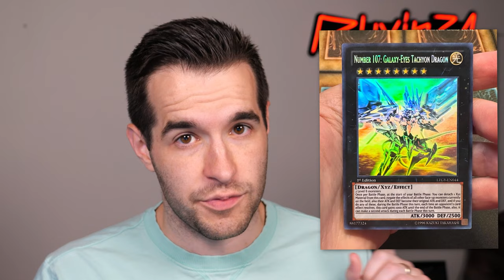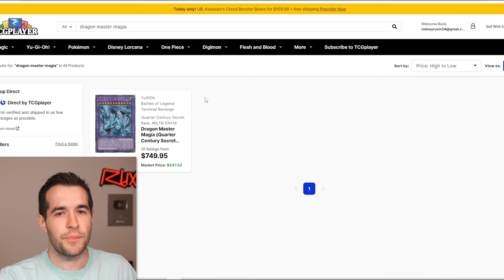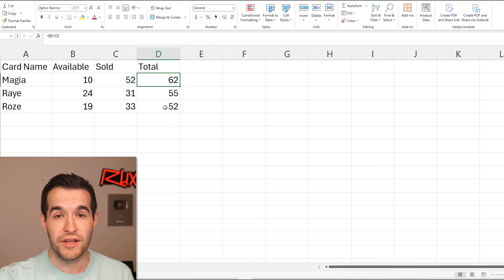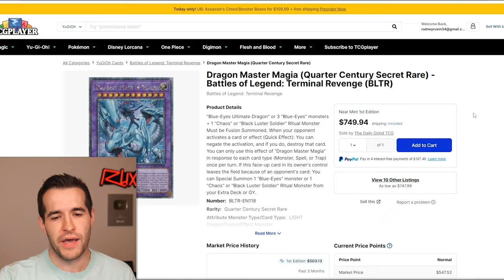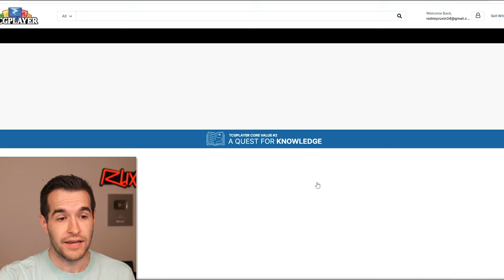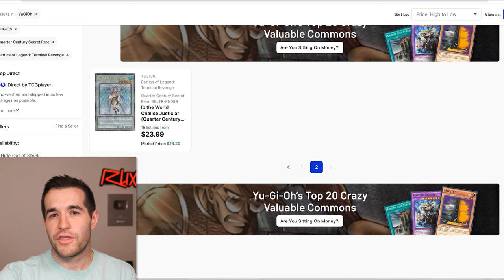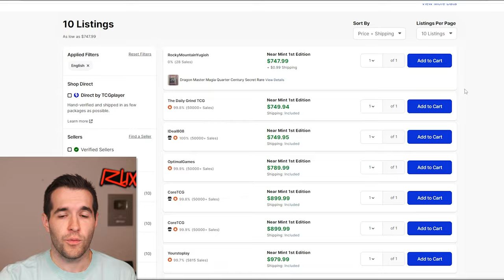I Was WRONG About This Card..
I Will Be Opening A 1st Edition Lord Of Tachyon Galaxy 1st Edition Box This Thursday At 5 PM Central On Whatnot! Get $15 Free Credit when you use my link as a new user!

BATTLES OF LEGEND PRE-ORDERS ARE HERE!

RUXIN2023

➤TCGPlayer Link!